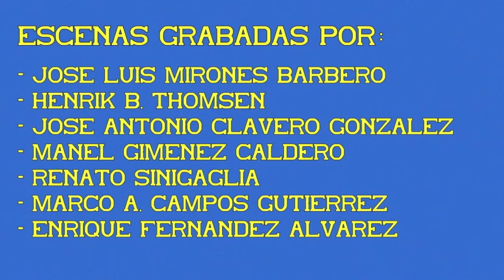Trenes de mercancías. Colectores con locomotora S/269. Librea verde. 04ª Parte.